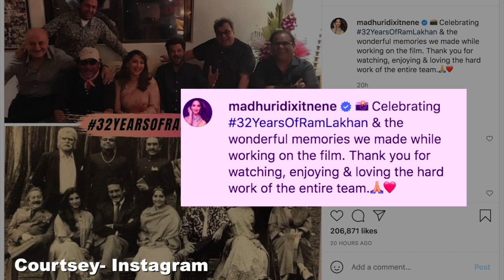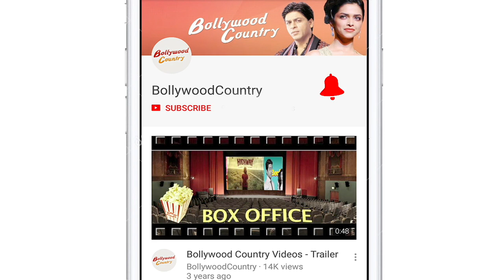Madhuri Dixit celebrates 32 years of 'Ram Lakhan'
Actress Madhuri Dixit Nene on Wednesday took a trip down memory lane and celebrated the 32nd anniversary of her Bollywood hit film Ram Lakhan.